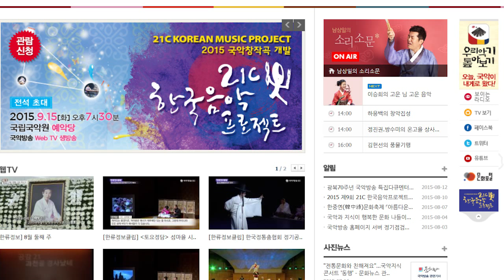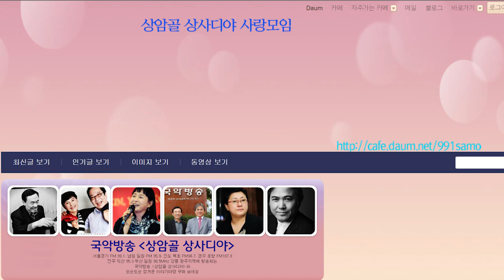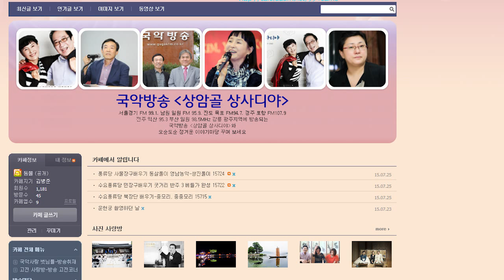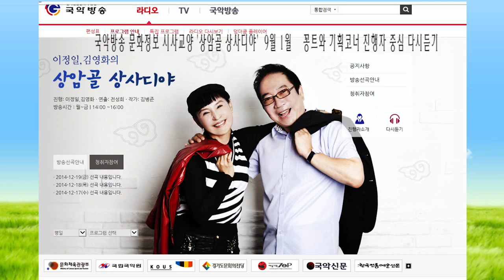김병준작가 상암골 상사디야 다시보기150901일 진행 이정일 김영화 연출 전성희 국악방송 문화정보 시사교양 프로그램 김병준작가 전통으로 대동풍류